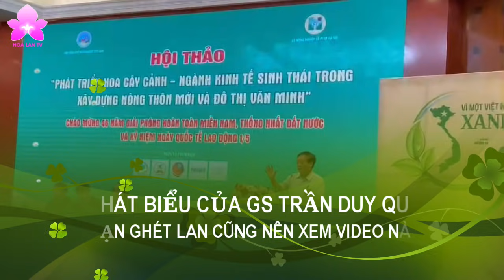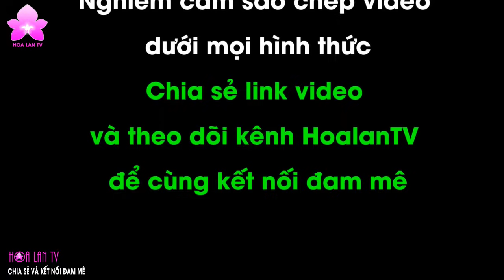Phát Biểu Mới Nhất của GS TRẦN DUY QUÝ | Dù Ghét Lan Bạn Cũng Nên Xem Hết VIDEO Này